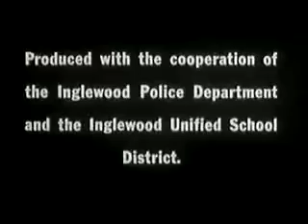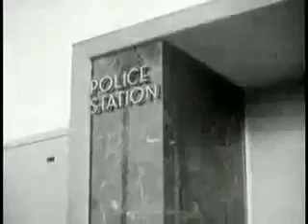"Boy's Beware" a 1950's Educational Video on Homosexuals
1950's Educational Video "Boy's Beware"...Before the LGBTQ revolution. The way it used to be...Before society was conditioned to think this was 'normal' behavior.